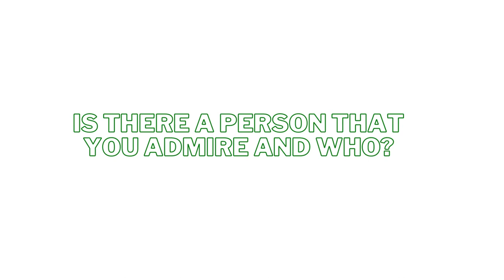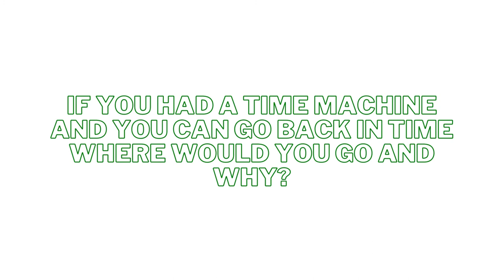REI Burnout? Turn to self-storage to create passive income with Steven Libman ep.4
Steven Libman is one of the Managing Partners of Integrity Holdings Group. Prior to Integrity, Steven began as a Realtor, and then flipped almost 1,000 properties in the residential real estate space.

After getting burnt out in a very transactional, highly taxed business model, IHG moved into the multifamily and self storage space to create passive, tax advantaged income for themselves and their investors. Steven has contributed and been recognized by a number of different industry publications including Forbes, and the Top 100 in Real Estate. IHG also runs a donor advised fund where it carves out a percentage of company income to create passive income for non profits around the world.

Steven has a B.A. from Boston University In his spare time, he focuses on spending time with his wife Grace and 3 kids, volunteering at his local church, playing golf, and tennis. A self described foodie and personal growth focused entrepreneur, Steven has a desire to help people reach their own personal and investment goals through any means possible.

to connect with Steve & join Integrity's Investor Club

✅ Learn more about the Ideal Wealth Grower community and find resources to build your portfolio

Start taking action right NOW!
🔥 Goal-setting the right way! This is the second (and most important) step to finish what you've started.
🔥 Hesitant to make the first step towards real estate investing? Axel learned the hard way- but you DON’T have to start that way.

🔴 More on LinkedIn? See you there